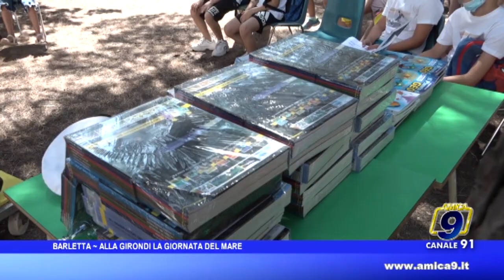Barletta - Alla scuola "Girondi“: la giornata del mare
Barletta, alla Girondi “Dipingi tu il mare”
Sostieni l'informazione locale, abbonati ad Amica9 Tv: